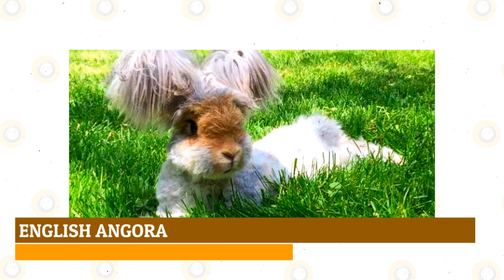Best Fluffy Rabbit Breeds to Have as Pets (Part 1)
A fluffy rabbit has an almost seductive appeal: you want to pet it, take it up, hold it, and brush it!

This squishable feature, along with the winning personality of many fluffy rabbit breeds, inspires many potential rabbit owners to seek for the ideal fluffy breed for their needs.